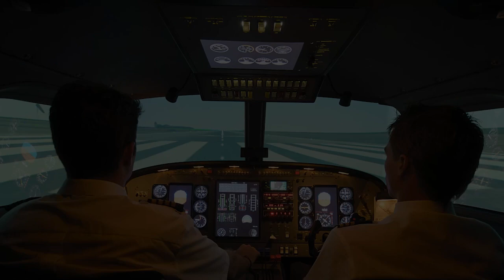Avión aterriza de emergencia tras incendio de laptop en Chicago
Aunque ninguno de los pasajeros resultó herido, dos asistentes de vuelo fueron atendidos por inhalación de humo luego del “aterrizaje no programado”.